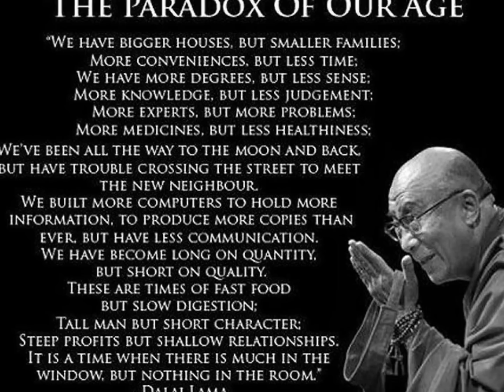The paradox of our age - Dalai Lama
"The Paradox Of Our Age: We have bigger houses but smaller families; more conveniences, but less time. We have more degrees but less sense; more knowledge but less judgment; more experts, but more problems; more medicines but less healthiness. We've been all the way to the moon and back, but have trouble in crossing the street to meet our new neighbor. We built more computers to hold more copies than ever, But have less real communication; We have become long on quantity, but short on quality. These are times of fast foods but slow digestion; Tall mean but short characters; Steep profits but shallow relationships. It's a time when there is much in the window But nothing in the room."